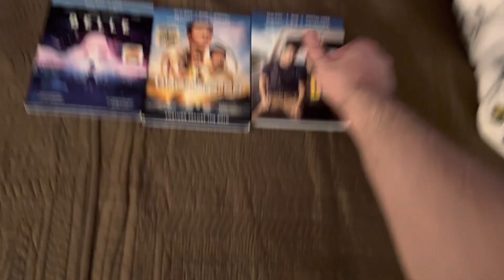Blu-Ray Update for May 17th, 2022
I got 3 Blu-Rays at Wal-Mart today!